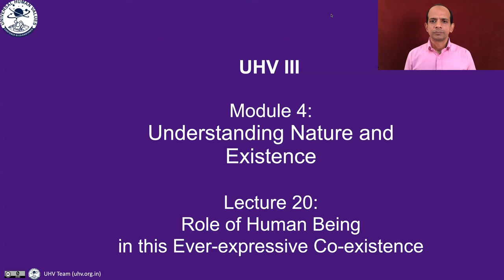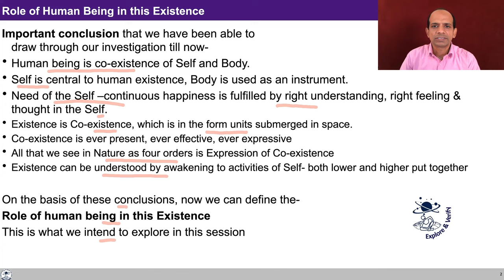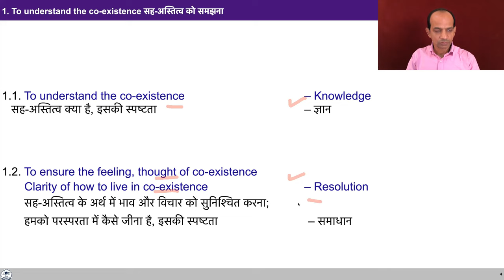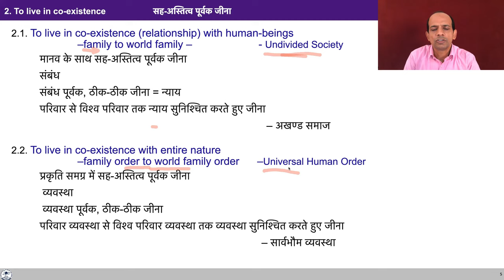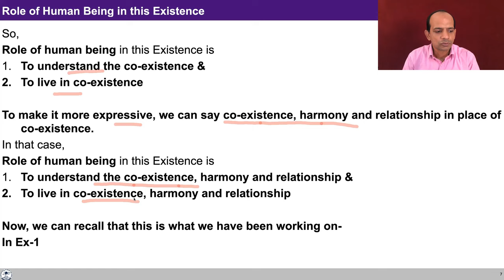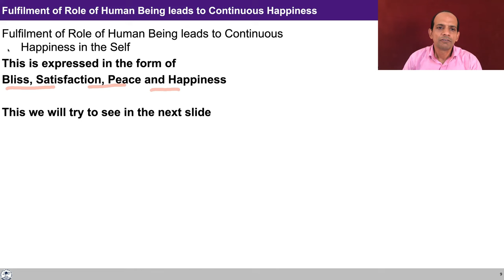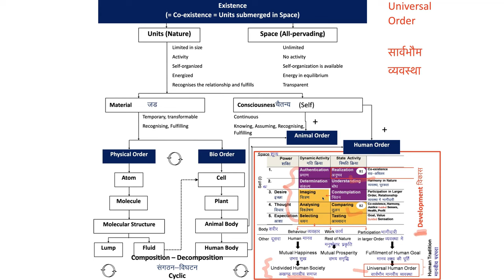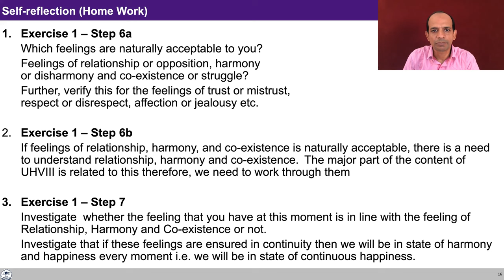UHV III Lecture 20